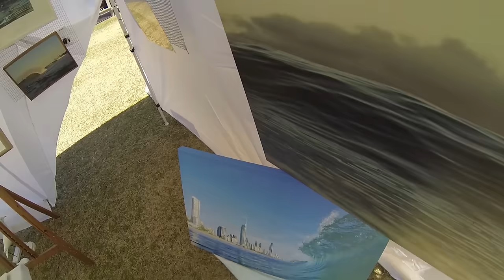Surf Photography - Selling Prints at the Markets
THIS EPISODE
I head down to my local markets to sell some of the best photographs so far. I printed a variety of mediums including Canvases, printed and framed, smaller matt prints and even on stone.

The gear I use:

Canon 5D Mark 3 - Love this thing
Canon 24-105mm f4 IS - Real sharp
Canon 70 - 200mm f4 IS - Sharp and Light
Sigma 15mm 2.8 Fisheye - Good quality good price

Wrist Watch G Shock Tide

Super warm 3/2 Wetsuit
Aquatech Housing
GoPro Hero 3
Lavalier Mic Rode

Memory Cards
x1 16gb CF Card Sandisk Extreme Pro
x1 32gb SD Card Lexar Professional

Tripod - Manfrotto and Fluid Head
Camera Bag